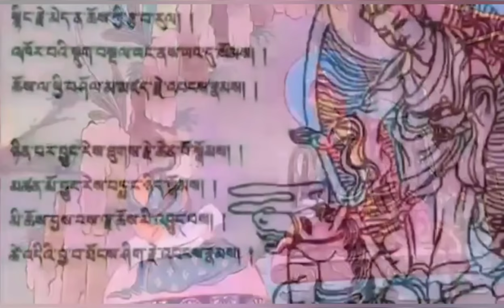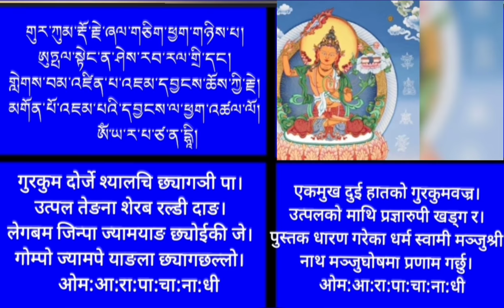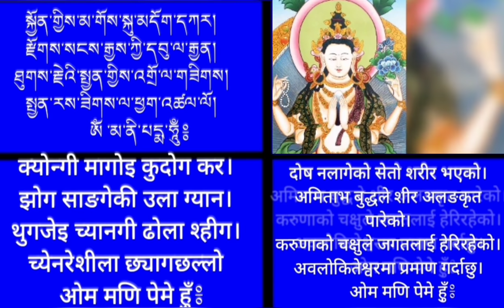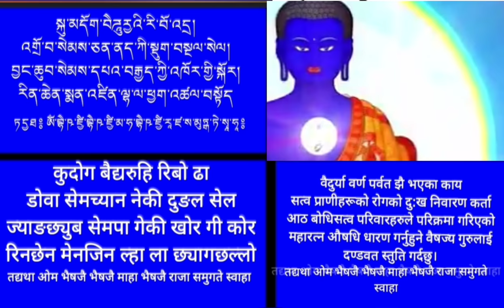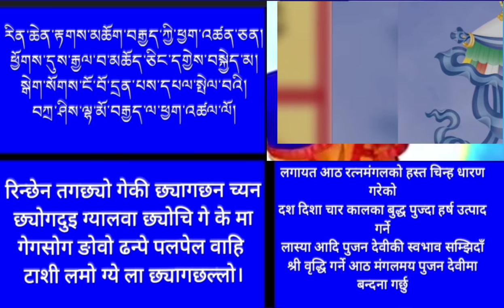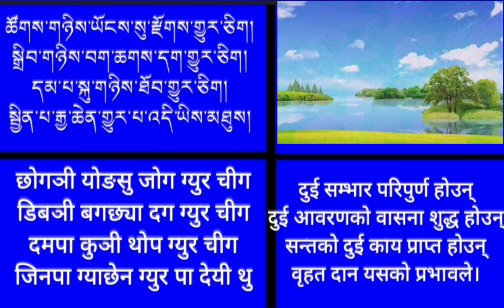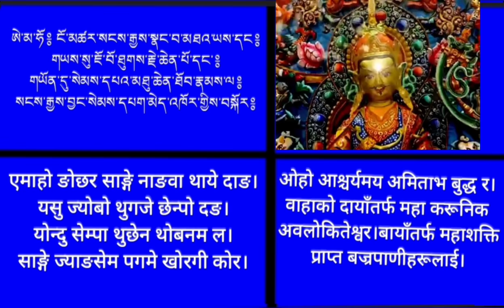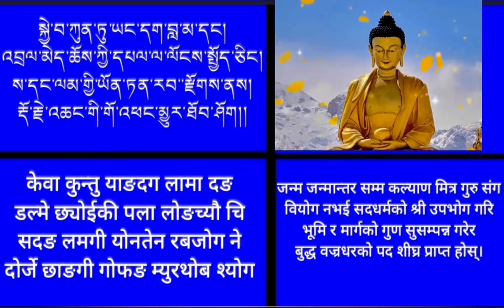जिवन शुभमंगल हुनेछ / दैनिक यो मंगल पाठ अनिवार्य गर्नुहोला / नेपाली भाषामा अनुवाद सहित / Bishal lama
कुनै भुलचुक भएकोमा विद्धानवर्ग द्वारा सच्याउन सकिनेछ। गल्ती भएमा क्षमा याचना गर्दछु। धन्यवाद
 सबै प्राणीहरूको कल्याण होस भवतु सर्वमङलम
धार्मिक , सांस्कृतिक ,कल्चर,ब्लग,मनोरंजन तथा देश विदेशको  जानकारी मुलुक तथा सबै प्रकारको  विडियोहरु समावेश गरिनेछ यस्तै विडियोहरु हेर्नका लागि हाम्रो च्यानल  like,subscribe, share, comment गर्न नभुल्नु होला साथै छेउमा रहेको bell लाई पनि दबाउनु होला जति पनि हामीले upload गरिएको नयाँ नयाँ विडियोहरु सबै भन्दा पहिले तपाईंले हेर्नु पाउने छ धन्यवाद भवतु सर्वमङलम

Don't share it.

thunail make :
pixellab

ༀམཎིཔདྨེཧཱུྃ

Bishal Lama